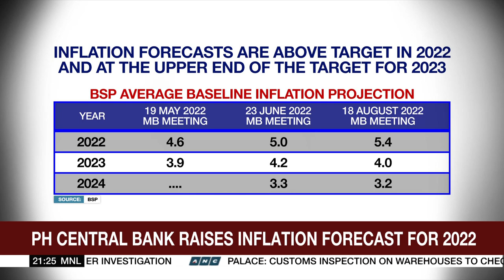BSP delivers fourth consecutive rate hike | ANC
The World Tonight: The Bangko Sentral ng Pilipinas delivered its fourth consecutive rate hike.